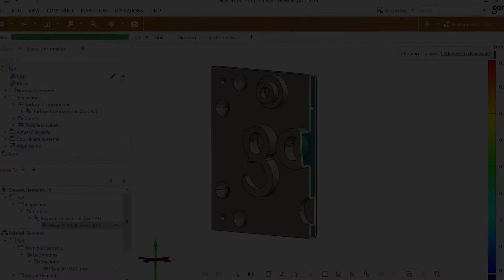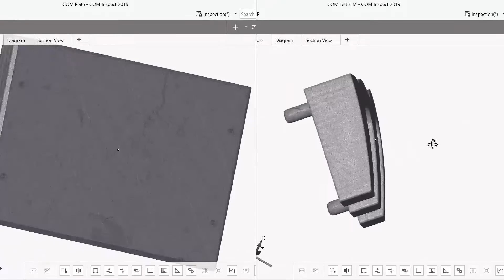The Benefits of GOM Software 2020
Have you ever been in the middle of a project when you suddenly realized you picked a wrong option five minutes ago and so you had to start all over?

Or have you ever completed a difficult inspection test and thought how easy it would be to just  apply all that work you've already done to a second sample?

GOM Inspect is a comprehensive and easy to use tool for all of your inspection tasks and offers a simple, user-friendly solution to those types of issues and questions, and so much more.

Check out this video on the benefits of GOM Inspect 2020.

About Us

We live in a world fueled by creativity, innovation, and competition. When product ideas are born, the world of engineering gives it life. The tools and technologies we use on a daily basis are a critical factor to achieve success.

Capture 3D is a leader in 3D metrology solutions since 1997. From aerospace, automotive, consumer goods, power generation, entertainment, medical, to a variety of other industries, we improve product development through manufacturing and maintenance processes.

Client Reference: Alcoa Howmet Castings, Boeing, Caterpillar, GM, Honda, Mattel, Motorola, NASCAR, NASA, Peterbilt, Pratt & Whitney, Rolls Royce, Walt Disney, and many more.